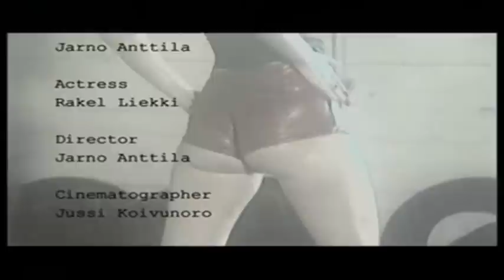Impaled Nazarene - Hardboiled and Still Hellbound - YourMetalTv